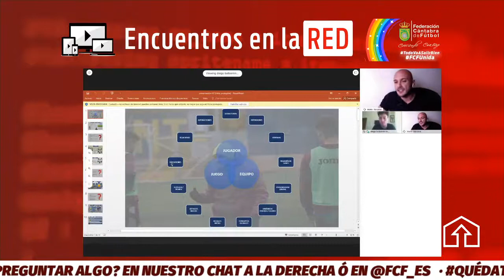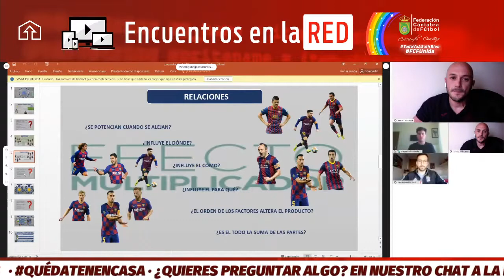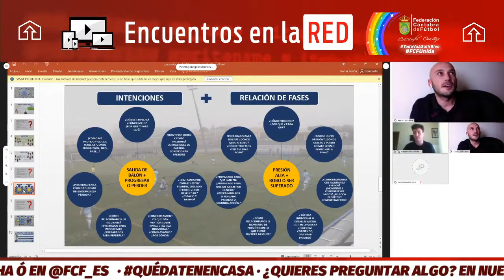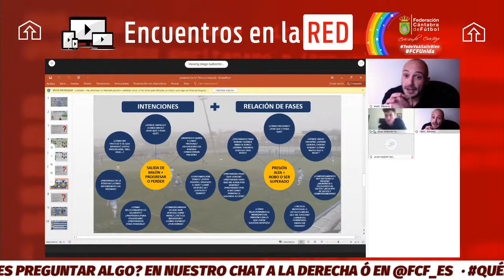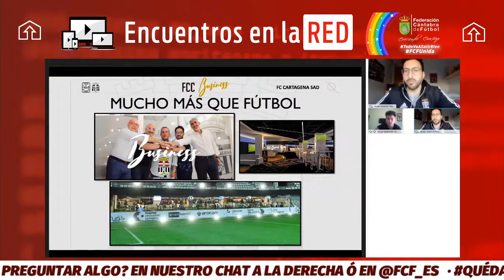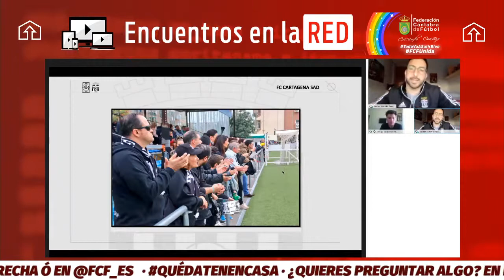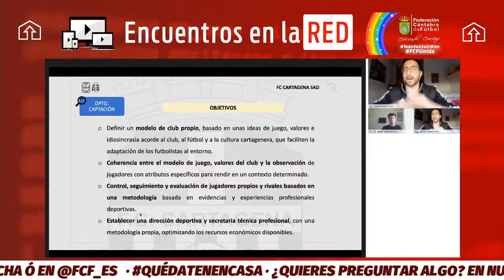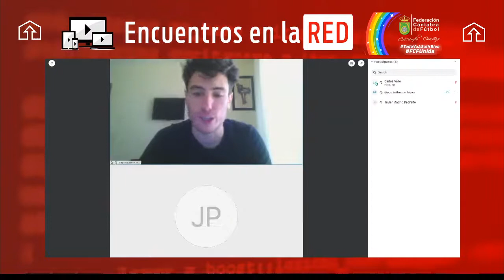Encuentros en la RED FCF 1 · MARIO BÁRCENA Y JAVIER MADRID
Primera entrega de nuestro serial "Encuentros en la RED". Javi Madrid, coordinador de la cantera del FC Cartagena y Mario Bárcena, técnico asistente JUVENIL A Villarreal CF serán los encargados de ofrecer, a modo de ponencias, dos master class relacionadas con el fútbol BASE.